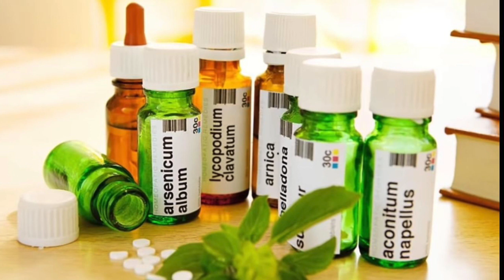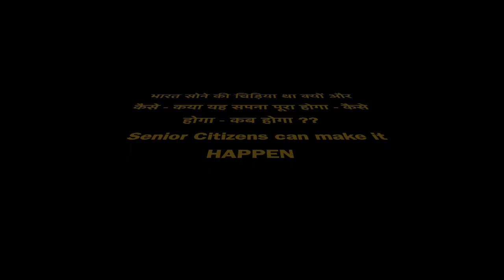Homoeopathy - Pros & Cons by Er Sanjay Saxena IITR1982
AYUSH is an acronym for Ayurveda, Yoga and Naturopathy, Unani, Siddha and Homoeopathy and are the six Indian systems of medicine.

Siddha medicine is one of the oldest traditional systems of medicine practiced in southern part of India mostly in Tamil nadu and Kerala. Siddha means “perfection”. It has holistic approach and covers physical, psychological, social and spiritual well being of an individual.